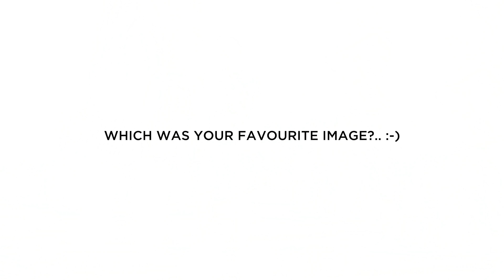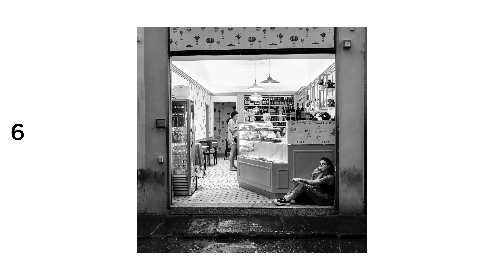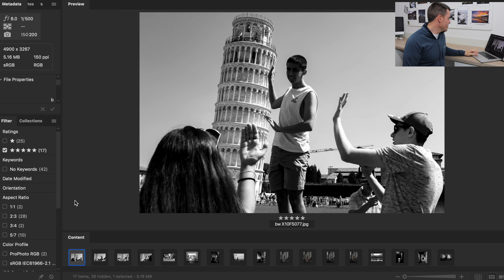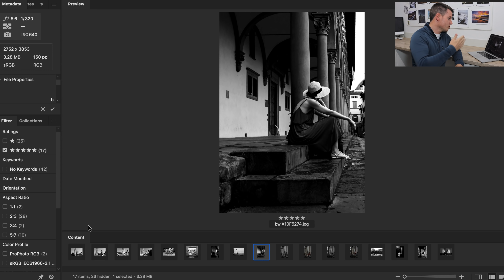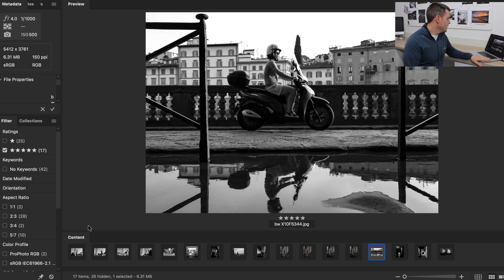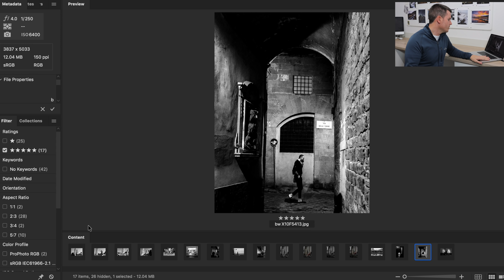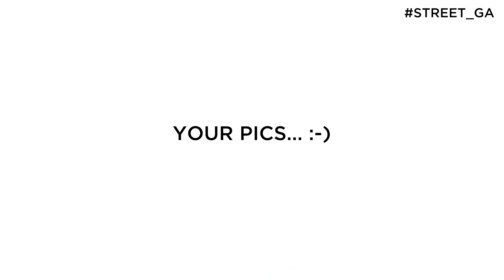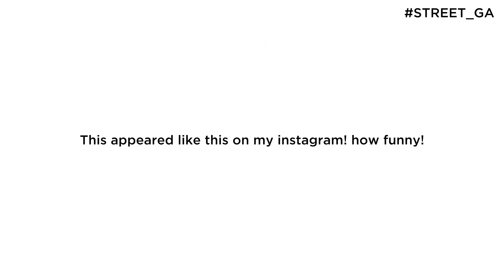Street Photography FAIL? Exploring Florence Italy with the Fujifilm x100f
So the idea of doing some street photography in Florence was hugely exciting! i knew it would be FULL of incredible character and charm!.. easy to photograph then right? HECK NO!! haha.. it was a super fun shoot and i adored every inch of Florence and Pisa!

I hope you enjoy this street photography adventure, if you shoot with a fujifilm x100 camera i encourage you to try shooting f8 at infinity and just have fun! Try it :-)

Vlog Gear

Camping Gear